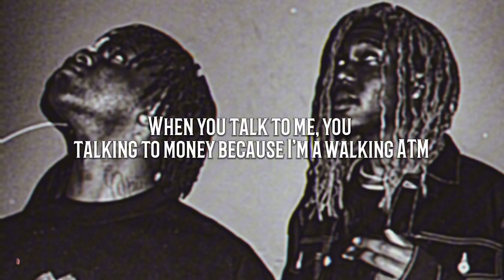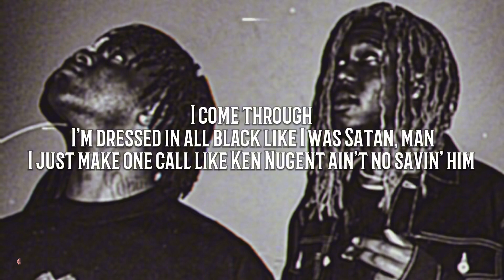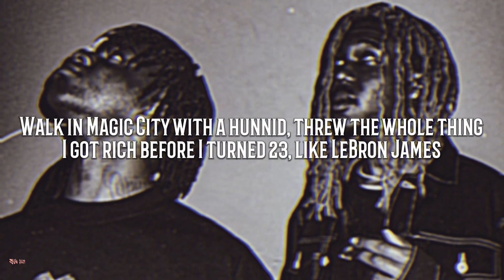Singapore - Ken Carson (ft Destroy Lonely)(lyrics)